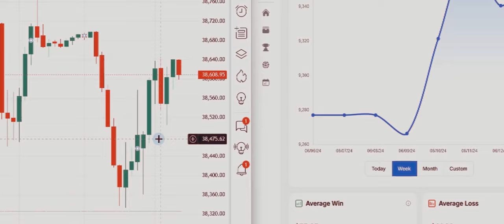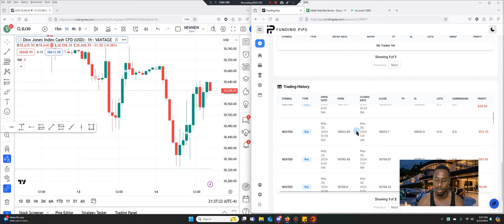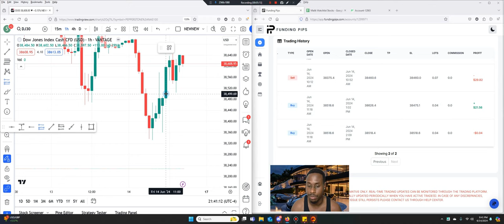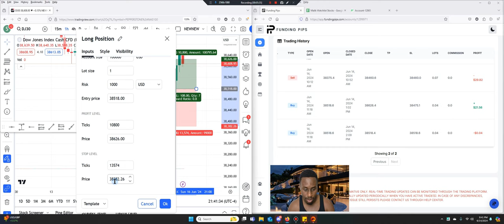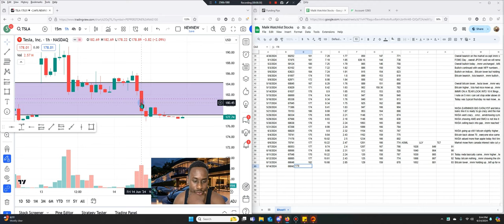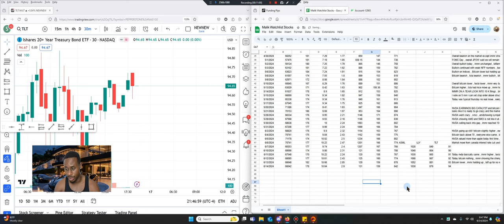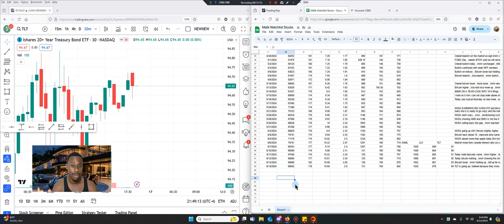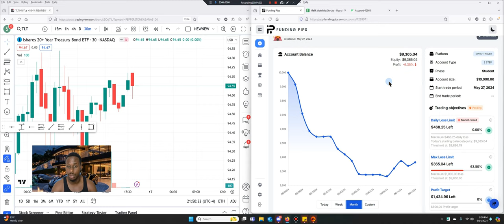Day 13 , 10 k Challenge , NVDA ABOVE 1300 ! 💲💲💲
Celebrate with me as I wrap up a notably profitable week in trading! In this video, I'll detail today's trading activities, which included taking partial profits and managing positions to break even, alongside handling a losing trade. Despite the mix, the overall outcome for the day contributed to a profitable week, highlighting the growing consistency and effectiveness of my trading strategy. Additionally, I dive into significant market movements, notably NVIDIA’s stock price soaring above the $130 mark (or pre-split $1300), showcasing its astounding market performance. Join me as I break down the trades and strategies that led to this week's success and share insights into market trends.

🔍 Key Points Covered:

    Day's Trades Recap: Analysis of the day's trading strategy, including successful partials and break-even maneuvers.
    Week's Profit Overview: Reflection on the profitable week and the key factors contributing to this success.
    NVIDIA Spotlight: Discussion on NVIDIA's remarkable price surge and its implications for traders and the broader market.

💡 Strategic Insights:

    Executing Partials and Break-Evens: Exploring the benefits of taking partial profits and the importance of managing trades effectively to minimize losses.
    Tech Stock Performance: Analysis of tech sector dynamics, with a focus on NVIDIA's significant growth and market position.

💬 Viewer Engagement:
How do you handle partial profits and break-evens in your trading strategy? What are your thoughts on NVIDIA’s recent market performance? Share your insights and experiences in the comments below!

Your engagement supports our community in growing and sharing valuable trading knowledge.

Your feedback and shared experiences enrich our content and community. Keep contributing your thoughts and let's continue navigating the markets together.

Unlock Your Trading Aspirations with Funding Pips: Your Gateway to Prop Firm Success. Explore Now:

📈 Check out my favorite stock trading charts on Trading-view and get a subscription

💰 Want to get funded up to $2 Million for trading stocks? Join the5ers and start your journey today: